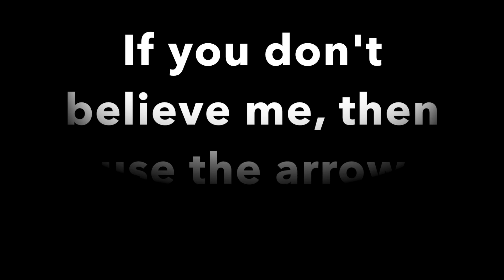[YBA] Theory about Redeemed Lucky Arrow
Might not be true, but it feels like it